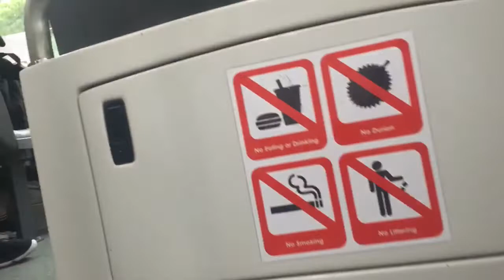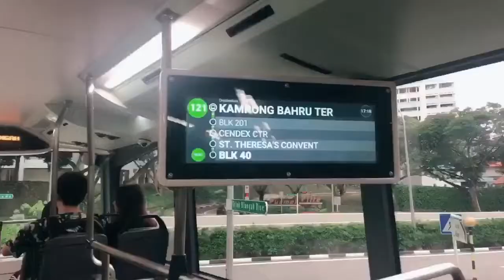HALLOWEEN IN SINGAPORE | Halloween 2019 | Scary Halloween